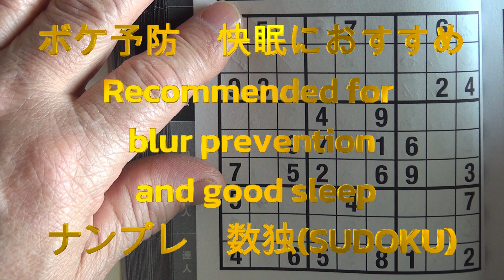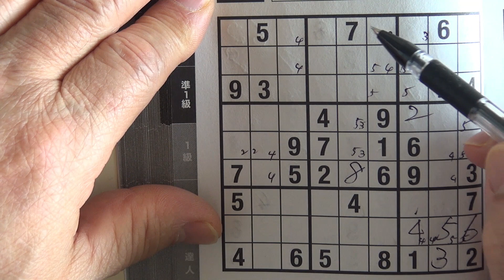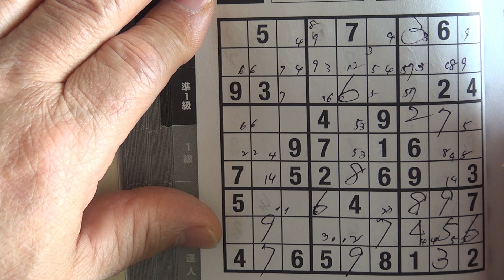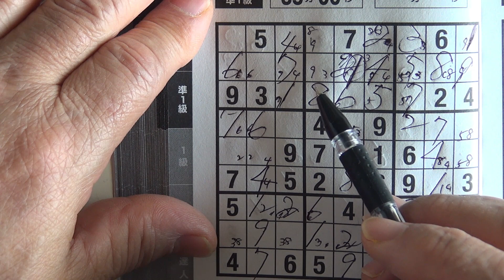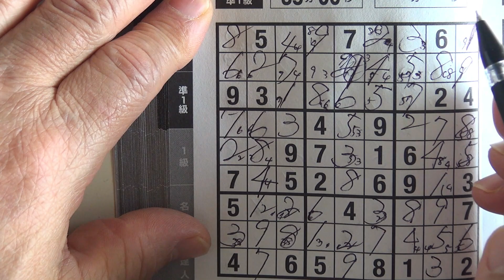ナンプレf sudoku 数独 धुंधली रोकथाम अच्छी नींद के लिए अनुशंसित for good sleep ボケ予防 快眠におすすめ